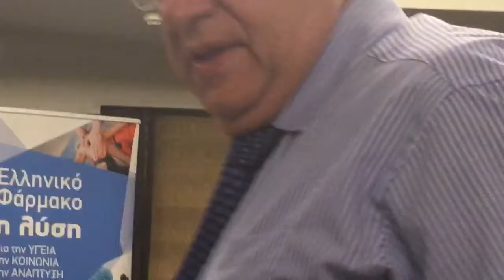ΠΕΦ Κοπή πίτας 2016 . Ο Γιώργος Πατούλης στο βήμα χωρίς ρεύμα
Ο Πρόεδρος του ΙΣΑ ανεβαίνει στο βήμα να ευχηθεί για την νέα χρονιά οταν ξαφνικά κόβεται το ρεύμα .